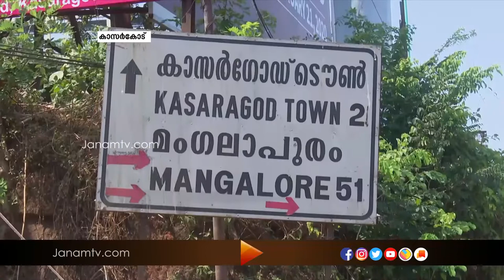രാജ്യത്തെ ആദ്യ ഹോട്ട് സ്‍പോട്ടുകളിൽ ഒന്നായ കാസർകോട് ജില്ല വീണ്ടും സജീവമാകുന്നു